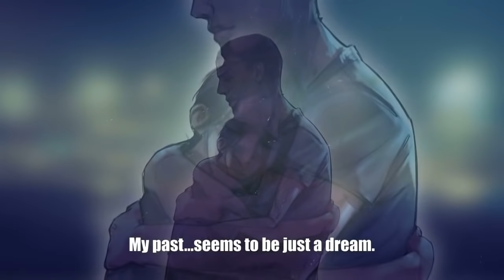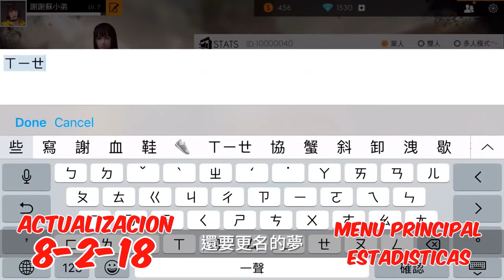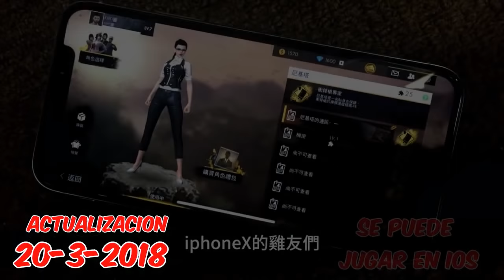17 CURIOSIDADES Y EVOLUCION DE FREE FIRE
COMPARTE

GRACIAS POR DAR ESE LIKE  Y POR APOYARME PERO DENME DINERO ANDENLE JAJAJAJA

FACEBOOK Garena Free Fire Curiosidades Evolucion Free Fire